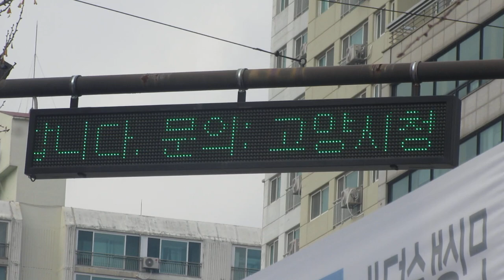방범CCTV(防犯カメラ)付属のLED電光掲示板 행신역(幸信駅 ヘンシン駅)の北側 (37.6126233, 126.8340197)